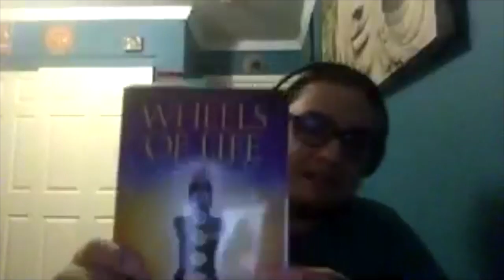THE ALCHEMY BROTHER'S PODCAST!! COMMUNICATION!!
Eric, Remigio, and Walter all sit down and have a great discussion on the importance of Communication and how everyone can become better at it. The first thing is first, it starts with you. The main topic is Communication but we focus on points for you as the individual to be able to practice and to better yourself this topic. Sit down and join our amazing talk and laughs